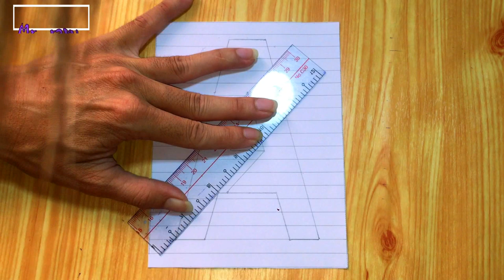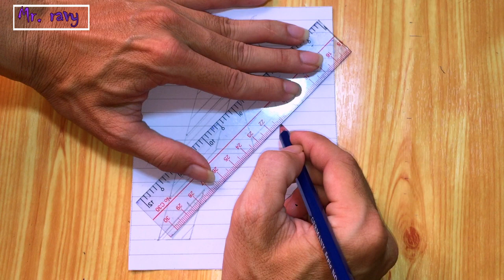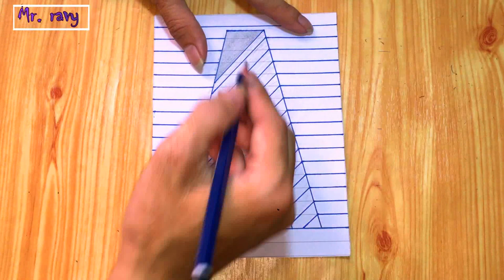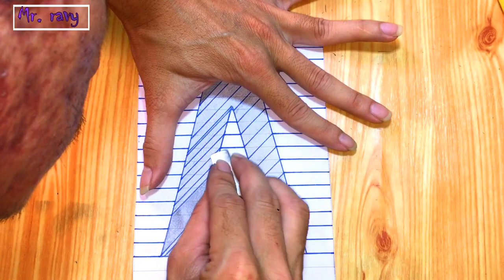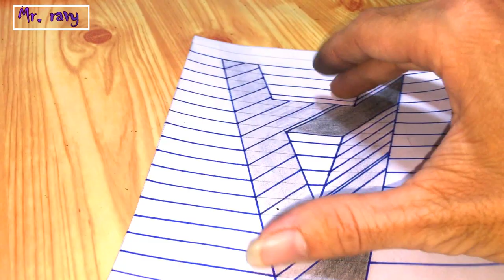Drawing A Hole in Line Paper - 3D Trick Art - Awesome Trick Art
CRAFTS DIY bring you a lot of different kind of useful creative videos ideas such as: life hacks, simple life hacks, how to make, diy, do it yourself, do it yourself (diy), creative ideas, diy projects, diy crafts, diy activities, diy hacks, home made, hand made, tips and tricks, creative things, creative experiments, easy way, useful things, origami, cement crafts, cement craft ideas, lace shoes, shoes lace, household material hacks and more, that useful for daily life. If you like watching diy, how to make and life hacks videos, please stay relaxed and enjoy our videos, we will bring you daily videos of creative ideas in the world.